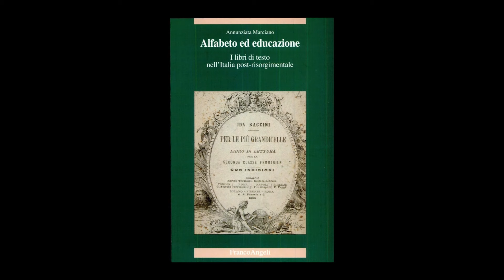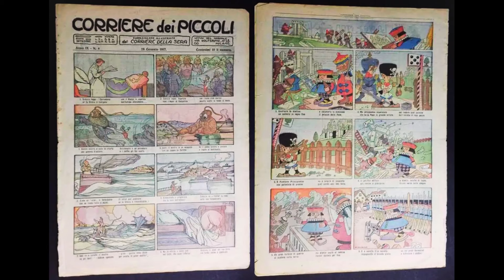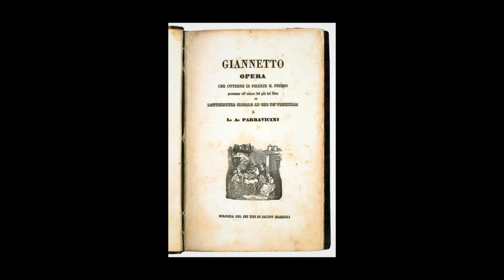Letteratura Per L'Infanzia E Pedagogia Nell'Italia Post-Risorgimentale | Con Annunziata Marciano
Alla metà dell'Ottocento arrivano a maturazione istanze pedagogiche innovative, inaugurate nel contesto della riflessione illuministica. Insieme alla prof.ssa Annunziata Marciano riflettiamo sui nuovi modelli educativi, sociali e culturali e sulla produzione editoriale destinata ai fanciulli nell'Italia postrisorgimentale.

I LIBRI DEL PROF. GIAN MATTEO CORRIAS
📖 Gli dei romani rivelati (2023)
📖 Prima della Fede: Antropologia e teologia del culto romano (2022)
📖 Esoterismo e culti misterici nell'antica Roma (2016)
📖 Dei e religione dell'antica Roma (2015)